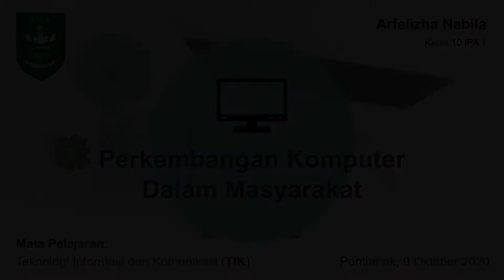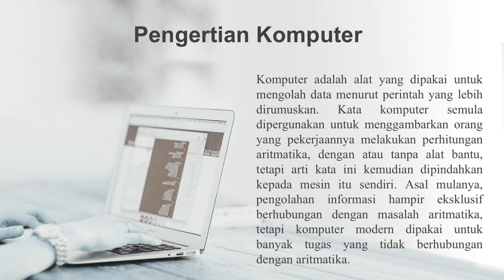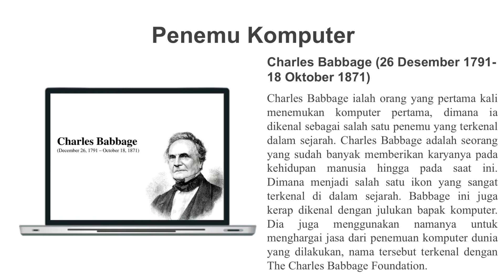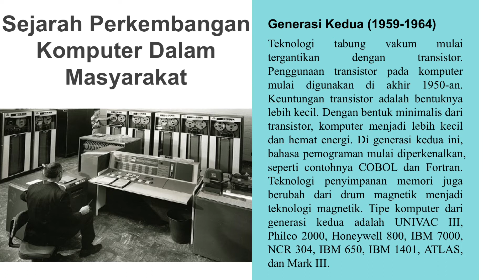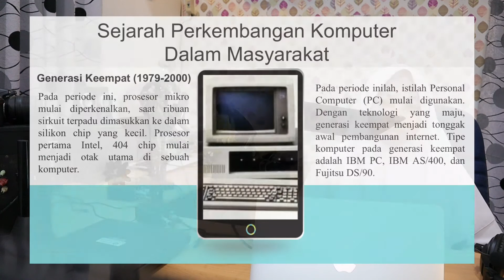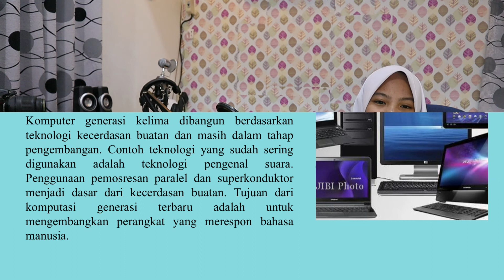Arfelizha Nabila (X IPA 1) - TIK (Perkembangan Komputer)